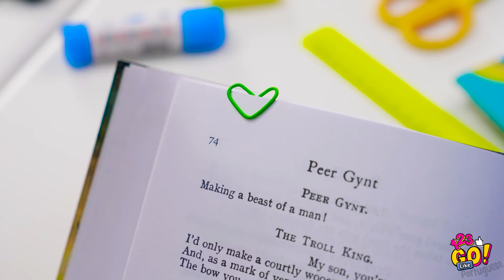Brincadeiras e truques escolares || Material escolar maluco e brincadeiras que você precisa tentar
Sugestões DIY de material escolar!

Trouxemos para você outro conjunto de truques e brincadeiras legais com material escolar que você mesmo pode fazer para curtir muito os seus dias na escola!

Descubra dicas geniais e divertidas, explore maneiras originais de brincar com seu professor e muitos outros truques com material escolar e dicas que você pode fazer .

É hora de ficar esperto e atualizar seus materiais escolares com estas dicas legais!

Você não se cansa destas fantásticas dicas escolares? Nem nós!

Não deixe de compartilhá-las com seus amigos!